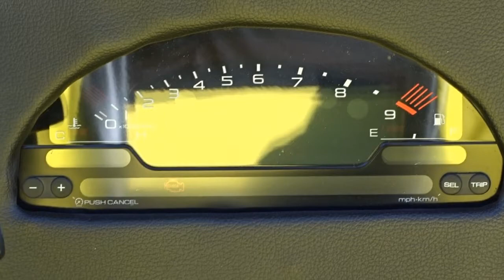2018 Lotus Seven Replica For Sale Tampa Florida Survivor Classic Cars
for additional photos, information and a video. When you think of a sportscar, you think long and low, fast and nimble, sleek and sexy. This 2018 Lotus Super 7 Replica sportscar is all of that and more.

The one thing most sportscars aren't is affordable! Powered by Honda S2000 engine mated to a 6-speed manual transmission, this Super 7 is a blast to drive. It has plenty of power and a killer sound from the exhaust. Pop the hood and you will find a nicely detailed engine compartment with red Honda accents.

The interior is done in black and yellow leather bucket seats, and a black shifter knob. The 4-wheel disc brakes bring this beauty to a stop in a hurry! The front end has the ability to be customized, with the new fenders that are included with the sale. They are new and in plastic wrap and never were installed onto the car. The yellow and black paint scheme echoes a sports car vibe. If you like being the center of attention, this car is for you. In minutes we had it in or parking lot a few people stopped in and asked us what it was and told us how cool it looked!

The over all vehicle weight is light, which really helps this baby move, and move fast. It hugs the corners and holds to the turns like is was built exactly for this purpose. This is a no non sense modern built ride that will put a smile on your face when you drive it and with all the attention it brings you.

For additional information on this and our other classic and collectible cars for sale, please For assistance, please call the office at , text our cell phones at , or email us at . We are located between Tampa and Sarasota. We are 90 minutes from Orlando and Fort Myers. If you are unable to come view the vehicle for yourself, we highly recommend you send in a third party inspector on your behalf.